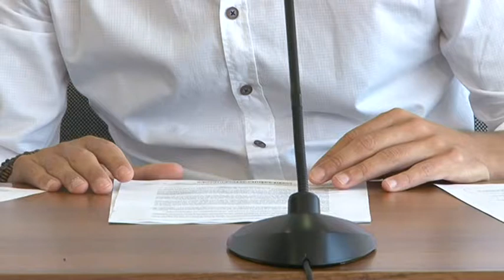PROYECTOS COMPATIBLES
Núñez asegura que los informes desfavorables de los que habla el PSOE demuestran que el PGOU y Bosque Pesquero son compatibles